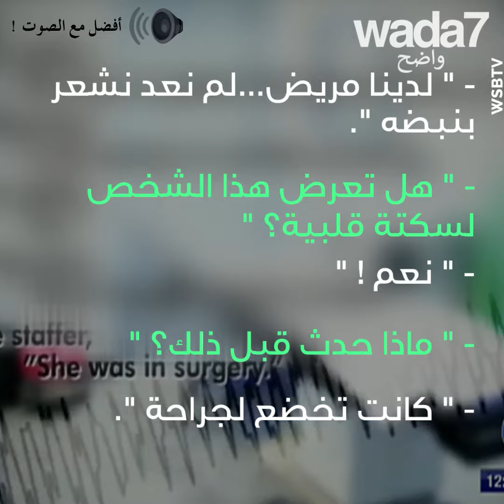!هذه الجراحة ليست محترفة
هذه الجراحة ترقص خلال عملياتها! لكنها قد تذهب إلى السجن